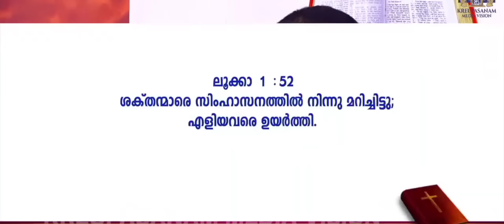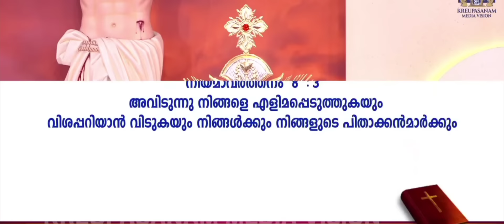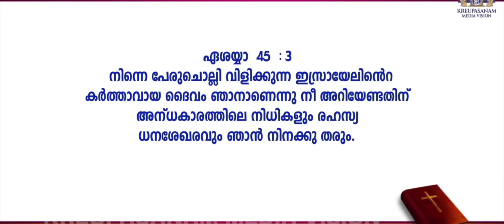8 നോമ്പ്.. നീ ആരാധനയിലൂടെ നിന്റെ നിയോഗങ്ങൾ സാധിക്കാൻ പോകുന്നു September 5, 2024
8 നോമ്പ്.. നീ ആരാധനയിലൂടെ നിന്റെ നിയോഗങ്ങൾ സാധിക്കാൻ പോകുന്നു September 5, 2024